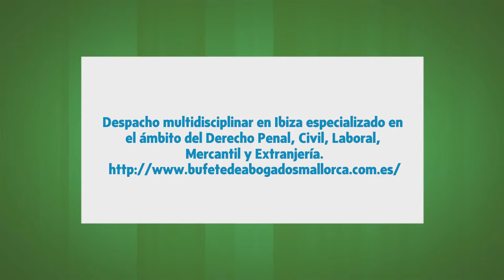Abogado Juan Martinez Taberner - Palma de Mallorca en Palma de Mallorca, Illes Balears - Abogados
Despacho multidisciplinar en Ibiza especializado en el ámbito del Derecho Penal, Civil, Laboral, Mercantil y Extranjería.